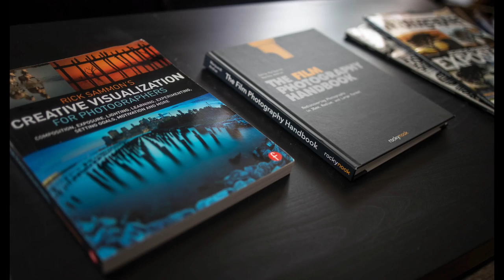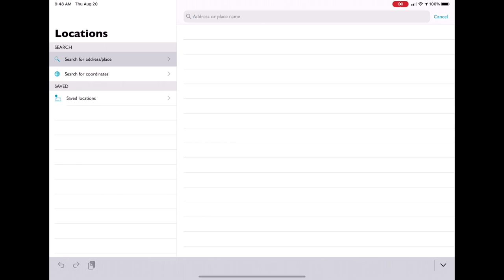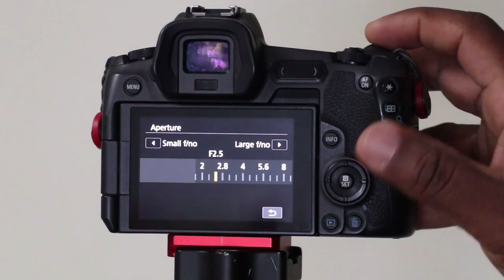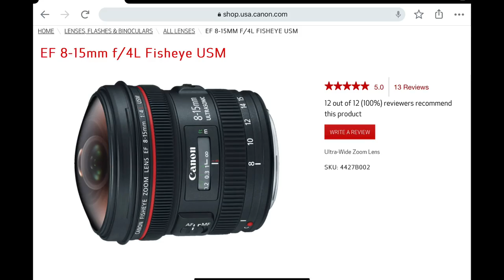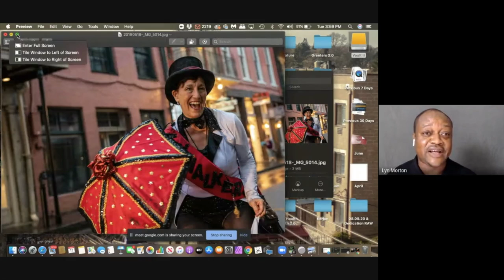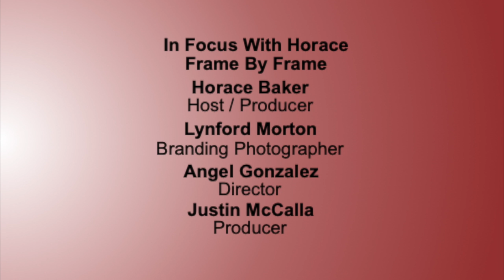In Focus With Horace, Frame By Frame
Host, Horace Baker, talks to guest Lynford Morton on his career and techniques as a photographer.  A session was dedicated to a selection Lynford Morton's catalogue of photos.